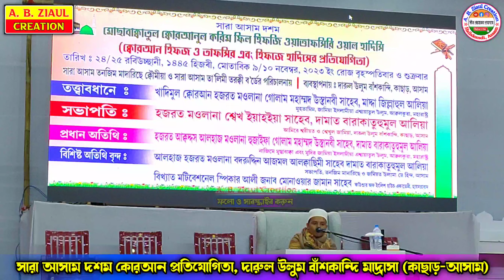Musabaqatul Quran Ep-14 | Quran Competition at Darul Uloom Banskandi Madrassa | A. B. Ziaul Creation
সারা আসাম দশম মোছাবাক্বাতুল কোরআনুল করিম ফিল হিফজি ওয়াত্তাফসিরি ওয়াল হাদিসি।

(ক্বোর'আন হিফজ ও তাফসির এবং হিফজে হাদিসের প্রতিযোগিতা)

কোরআন প্রতিযোগিতা || Musabaqatul Quran Ep-14 || Quran Competition at Darul Uloom Banskandi Madrassa || A. B. Ziaul Creation

দারুল উলুম বাঁশকান্দি মাদ্রাসা || Darul Uloom Banskandi Madrassa, Cachar-Assam, India

➡ Welcome To ''A. B. Ziaul Creation'' YouTube Channel.

☞ স্বল্প খরছে যে কোন ধরনের ভিডিও রেকর্ড করে সারা বিশ্বে ছড়িয়ে দিতে আমাদের সাথে যোগাযোগ করুন।

Channel :- A. B. Ziaul Creation
Owner :- A. B. Ziaul

Musabaqatul Quran, all india Musabaqatul Quran, assam musabaqa,
all assam Musabaqatul Quran, tilawat, hifze quran,
darul Uloom Banskandi Madrassa, darul ulum banskandi,
bangla new waz, bangla, newwaz, new, newvideo,
নতুন ওয়াজ, বাংলা ওয়াজ, বাংলা, নতুন, বাংলা নতুন ওয়াজ,
a. b. ziaul, a. b. ziaul creation, a b ziaul correction,
abziaul, ABZiaul, abziaulcreation, ABZiaulCreation,